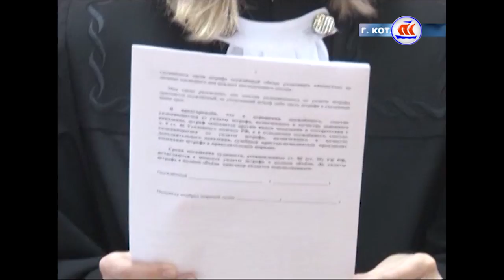05.03.2017 Регион за неделю